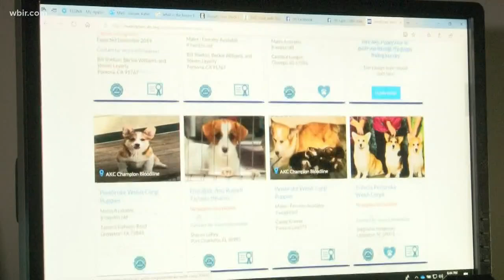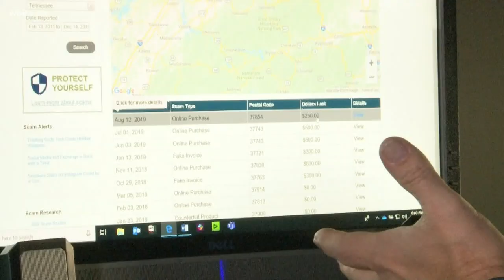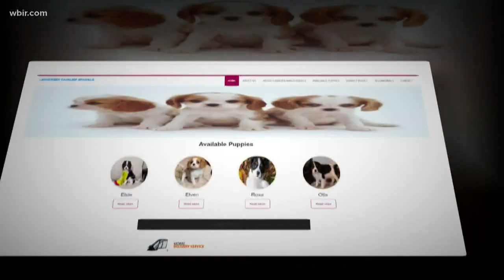BBB warns of puppy scams this holiday season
Scammers are pulling on online shoppers' heartstrings by making fake ads selling pets. The BBB warns to look out for scams this holiday season.